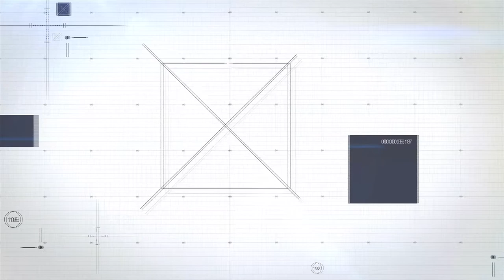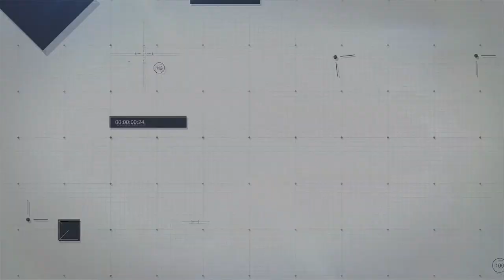[고려대학교 Korea University] 공과대학 허영무 교수, 임대순 교수 정년퇴임식(full)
공과대학 허영무 교수, 임대순 교수 정년퇴임식

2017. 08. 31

고려대학교 신공학관